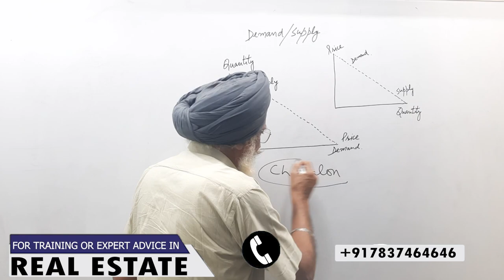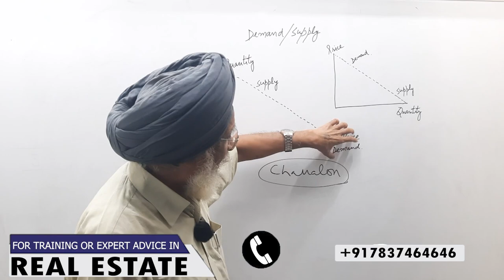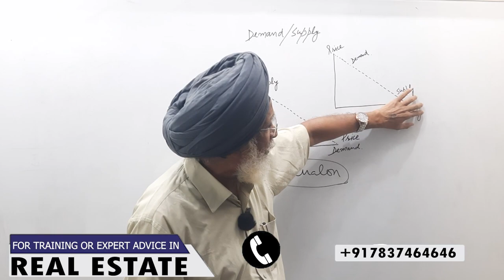How Demand and Supply Shape the Real Estate Market | Rajwant Singh Mohali